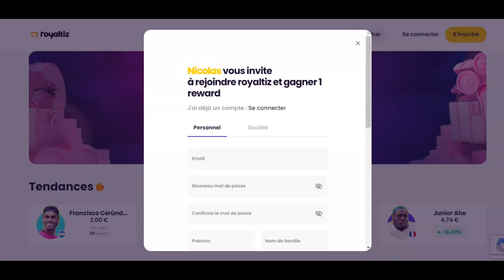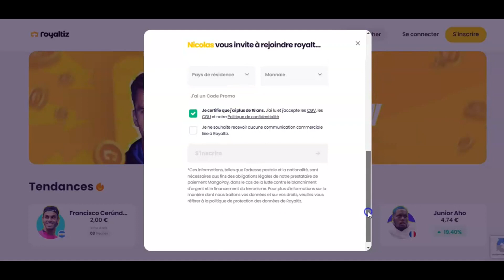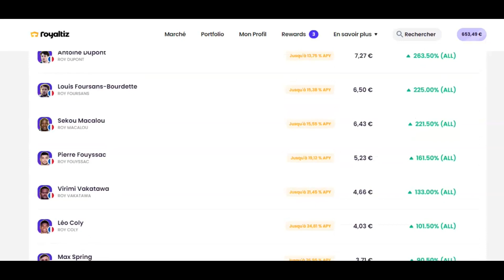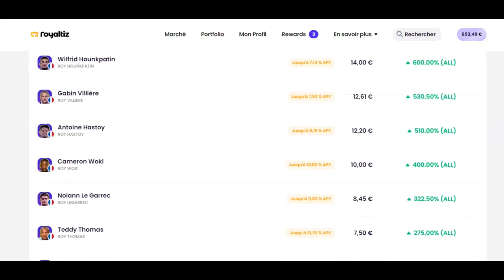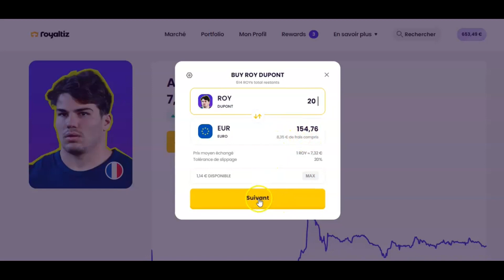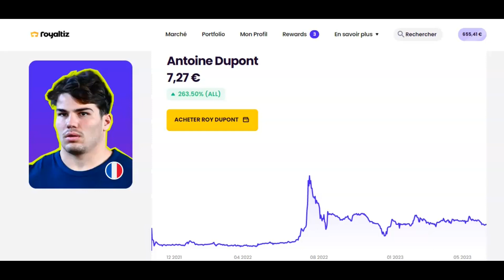🏉 Royaltiz : investir sur des joueurs de rugby comme Dupont et Danty ! (guide / avis) 🤩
▬▬▬ Créer des revenus passifs (investissement et business en ligne) avec Investir & Business ▬▬▬

▬▬▬ Royaltiz : investir sur des joueurs de rugby comme Dupont et Danty ! (avis / guide) ▬▬▬

0:00 Royaltiz c'est quoi
1:37 1 Roy bonus gratuit pour toi !
2:43 Gagne des revenus passifs avec Royaltiz
4:18 Comment bien débuter sur Royaltiz
5:22 Les stars du rugby sur Royaltiz
7:40 Comment investir sur un rugbyman

Est-ce que tu veux gagner de l'argent, générer des revenus passifs grâce aux stars du rugby comme Antoine Dupont ?

La plateforme s'appelle Royaltiz et elle permet d'investir sur des rugbymen comme Antoine Dupont, Jonathan Danty, Matthieu Jalibert, Teddy Thomas, Yoan Tanga... Et tu vas voir, c'est très facile et accessible à tous.

Royaltiz fonctionne comme la bourse, sauf qu'au lieu d'investir dans des entreprises, tu investis sur des personnes, comme des sportifs et des artistes. En retour, tu empoches des dividendes chaque mois, tu peux aussi réaliser des plus values à la revente de tes actions, qui s'appellent des ROYs, et tu peux également gagner des cadeaux et des bonus divers.

La liste des joueurs de rugby disponibles à l'investissement sur Royaltiz est impressionnante, avec notamment beaucoup d'internationaux du XV de France : Antoine Dupont, Jonathan Danty, Matthieu Jalibert, Teddy Thomas, Yoan Tanga, Cameron Woki, Gabin Villière, Sekou Macalou, Yoram Moefana, Romain Taofifénua, Antoine Hastoy, Max Spring, Alivereti Raka. Mais aussi Paolo Garbisi, Danilo Fischetti, Nolann Le Garrec, Louis Foursans-Bourdette, Léo Coly, Lucas Tauzin...